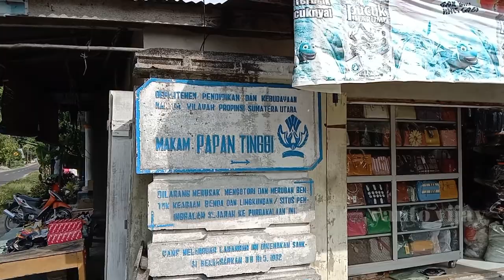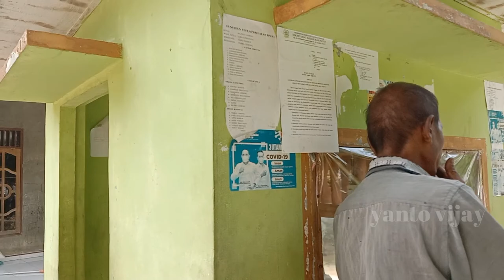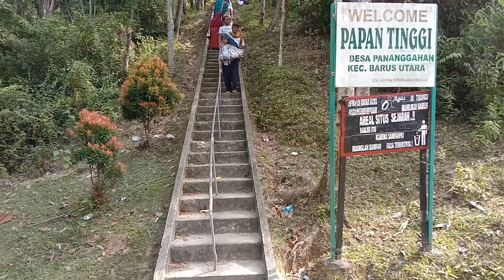PAPAN TINGGI BARUS │OTW MENUJU TANGGA SERIBU part: 1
Barus dikenal dengan wisata religinya dan Barus juga dikenal sebagai titik nol Km penyebaran agama Islam di nusantara.Tempat yang identik dengan wisata religi yaitu Papan Tinggi atau Tangga Seribu dan makan Mahligai yang berada di Kecamatan Barus Kabupaten Tapanuli Tengah SUMUT.
Di video ini yaitu perjalanan OTW menuju Papan Tinggi.